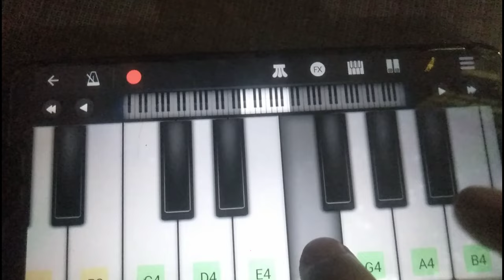Fighter-Theme Music At Piano [ Global Piano ] Hrithik Roshan, Deepika Padukone, Anil Kapoor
Bollywood

Movies

fighter piano cover music

fighter movie bgm at piano

fighter movie theme music at piano

fighter movie music

fighter hrithik roshan fighting bgm

hrithik roshan bgm

hrithik roshan fight bgm at piano

fighter hrithik roshan bgm

fighter hrithik roshan bgm at piano

hrithik roshan songs cover by piano

fighter hrithik roshan song piano cover

hrithik roshan theme music in fighter movie

Deepika Padukone

deepika padukone entry bgm in fighter

deepika padukone fighting with hrithik roshan bgm music

fighter movie deepika padukone entry music cover by piano

fighter movie motivation bgm piano per

fighter movie new bgm at piano

how to play fighter movie theme music at piano

anil kapoor entry music in fighter

fighter anil kapoor  entry theme at piano

fighter movie anil kapoor bgm at piano

fighter movie theme music covered by global piano